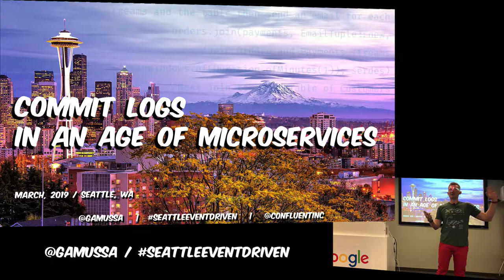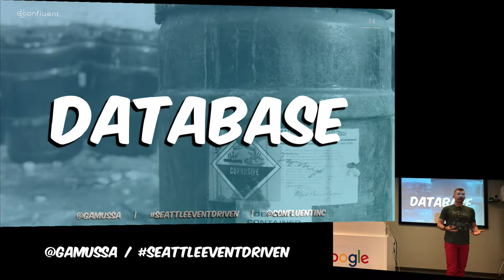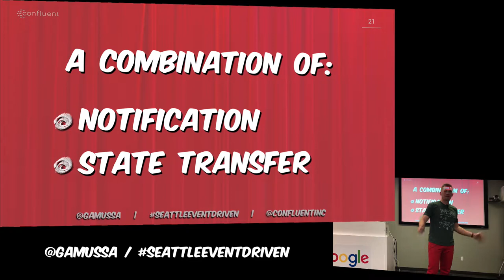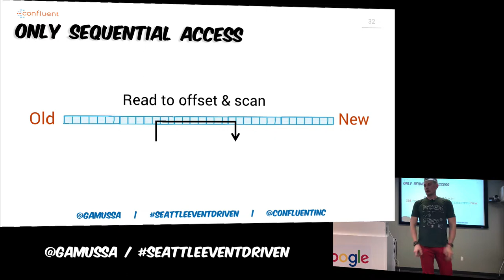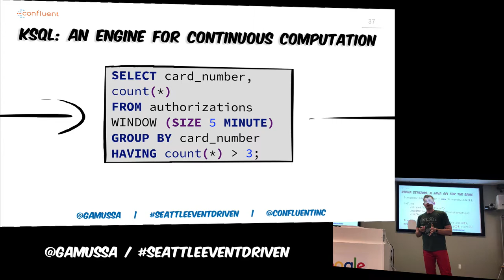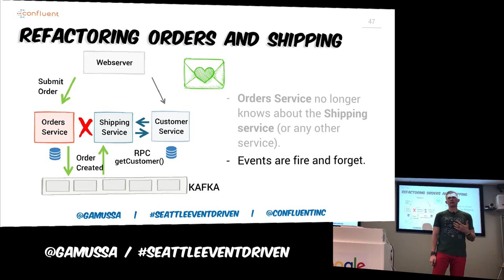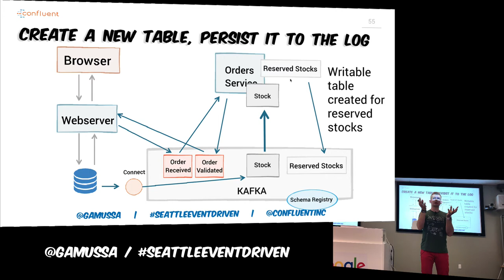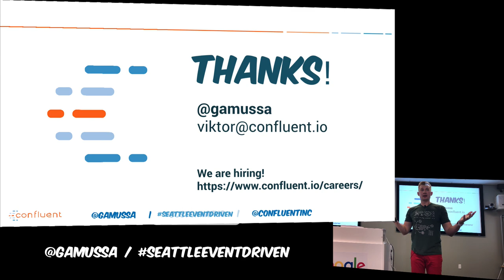Seattle Event Driven meetup: Commit logs in an age of microservices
Microservice architectures provide a robust challenge to the traditional centralized database we have come to understand.
In this talk, we’ll explore the notion of unbundling that database, and putting a distributed commit log at the center of our information architecture.
As events impinge on our system, we store them in a durable, immutable log (happily provided by Apache Kafka), allowing each microservice to create a derived view of the data according to the needs of its clients.
Event-based integration avoids the now-well-known problems of RPC and database-based service integration, and allows the information architecture of the future to take advantage of the growing functionality of stream processing systems like Kafka, allowing us to create systems that can more easily adapt to the changing needs of the enterprise and provide the real-time results we are increasingly being asked to provide.